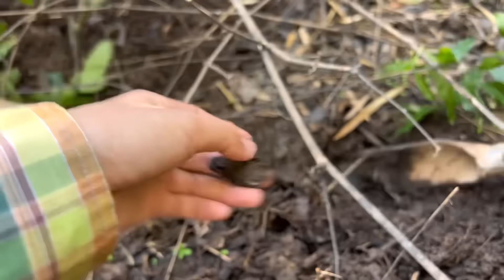หากบเข้าไง หาหอยเข้าไงมีแต่หน่วยใหญ่ๆเอามาแกงอ่อมใส่ยอดชะอมแซ่บๆ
สวัสดีครับ ฝากกดไลน์ กดแชร์ กดติดตามเพื่อเป็นกําลังใจให้ผมและครอบครัวด้วยนะครับ